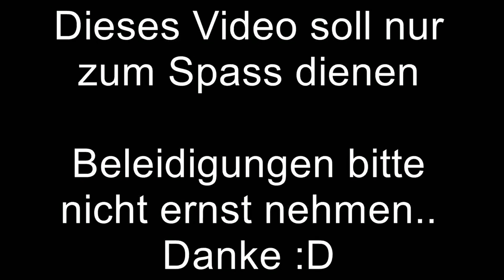BEST OF Jan_der_Boss -- 2015 - 2017 -- [PART #033]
Nun kommen alle Best Ofs von den Jahren 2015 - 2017
Viel spass mit der Serie :)

PS: Humor sollte man immer noch haben :D